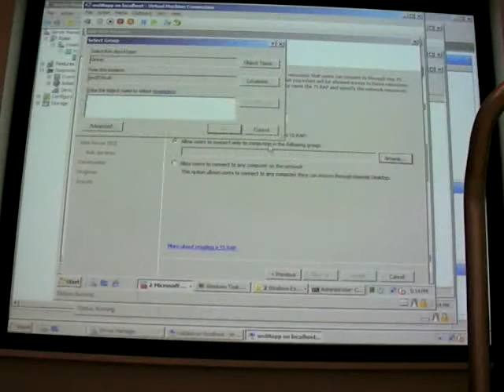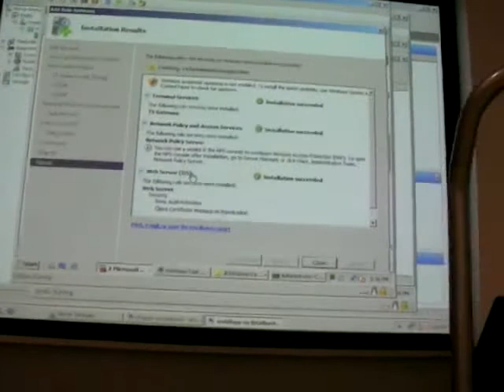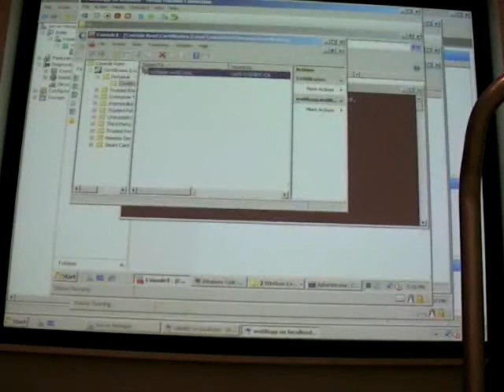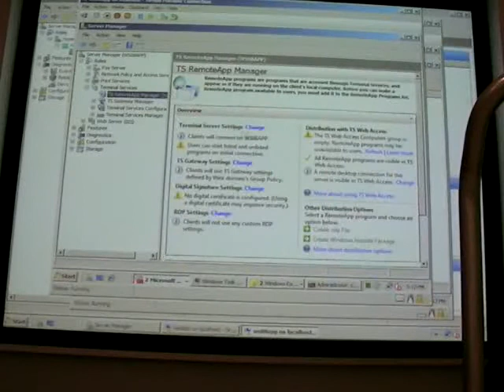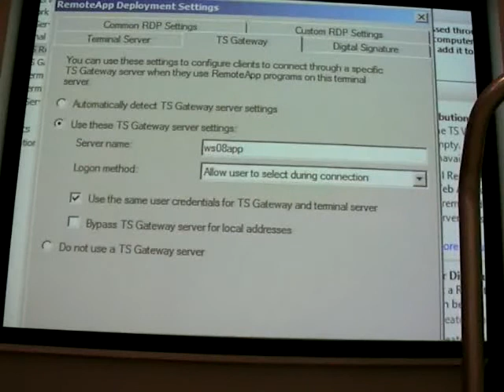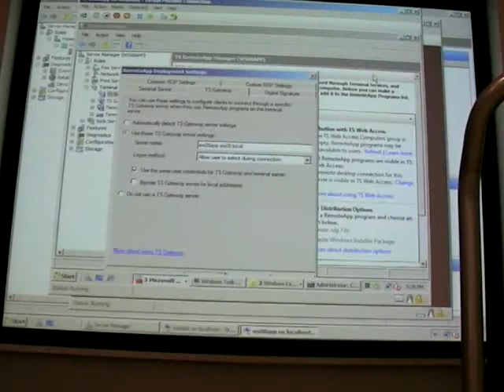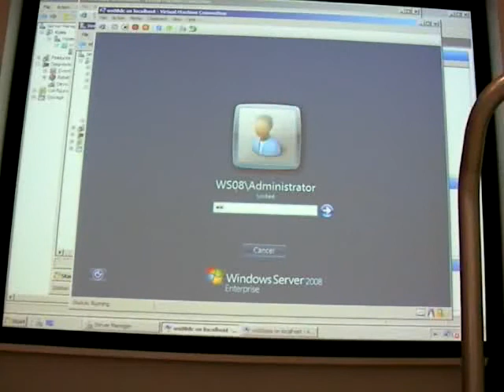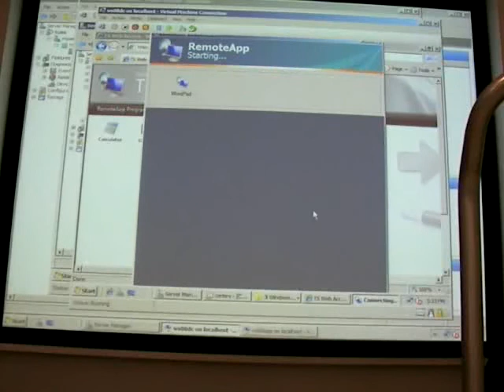Terminal Services:TS Gateway. Часть 2